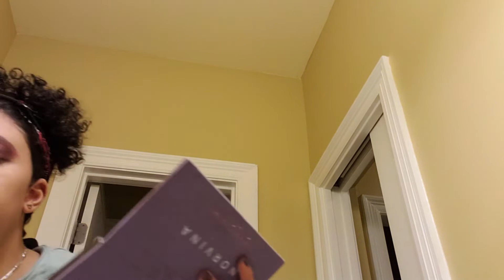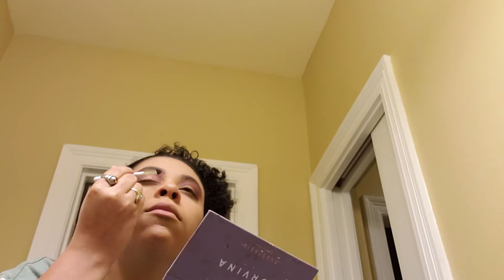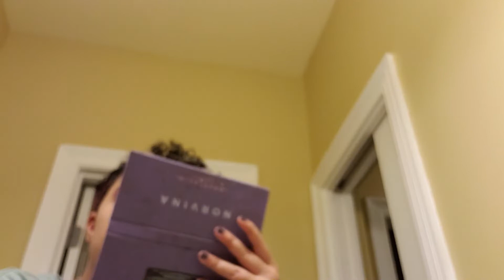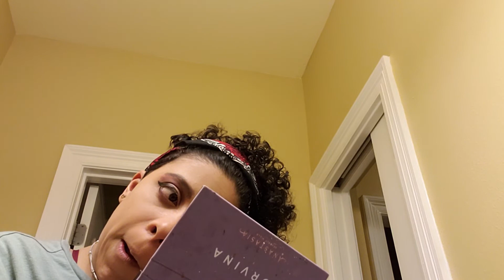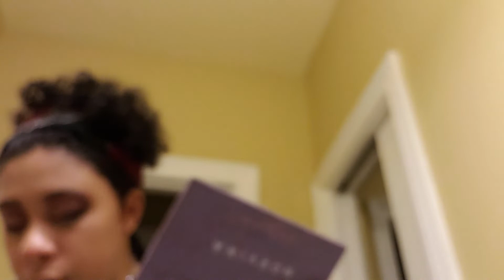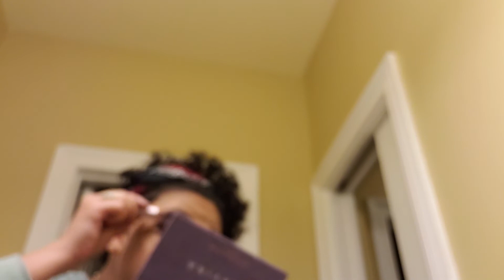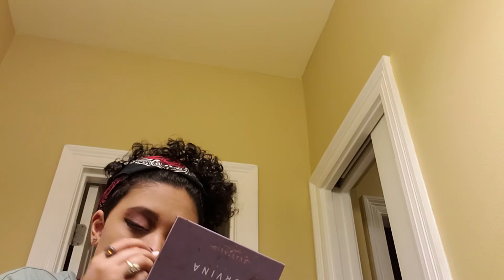Me trying to be a beauty guru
Yall already know what it is